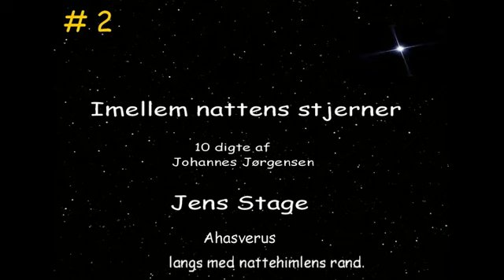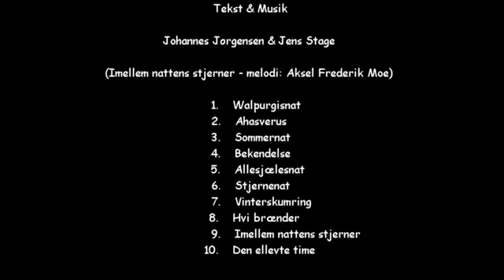Ahasverus | Jens Stage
Jens Stage
Ahasverus